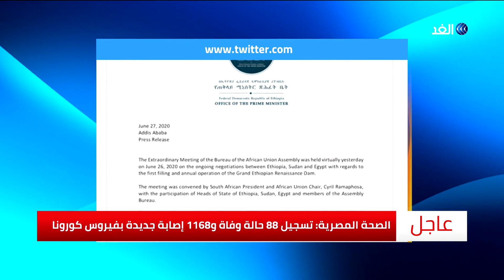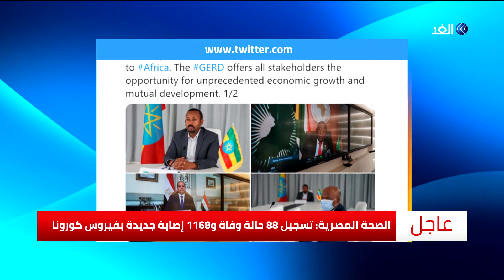استمرارا في المراوغة والموقف المتعنت.. إثيوبيا تصدر بيانا يزيد الغموض حول موقفها من سد النهضة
أعلن وزير المياه الإثيوبي عن وضع اللمسات الأخيرة على اتفاق بين مصر و#إثيوبيا و#السودان بشأن سد النهضة خلال أسبوعين إلى ثلاثة أسابيع .
يأتي ذلك بعدما أعلنت كل من مصر والسودان موافقة إثيوبيا على عدم البدء في ملء خزان سد النهضة دون التوصل لاتفاق نهائي.